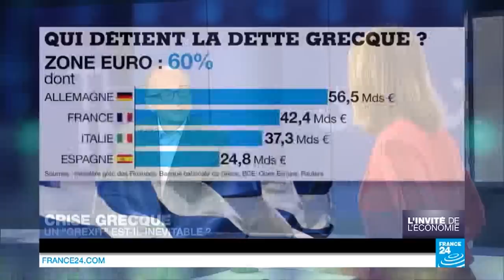"Un Grexit pourrait injustement contaminer l'Espagne ou le Portugal"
Alors qu'Alexis Tsipras affirme vouloir conserver son pays dans la zone euro, le "Grexit" n'a jamais été aussi plausible. Quels en seraient les conséquences ? Selon l'économiste Christian de Boissieu, une sortie de la Grèce de la zone euro pose "le risque d'un retour à la spéculation sur des pays comme l'Espagne ou le Portugal, qui ont fait énormément d'efforts d'ajustement et qui seraient sans doute injustement contaminés".